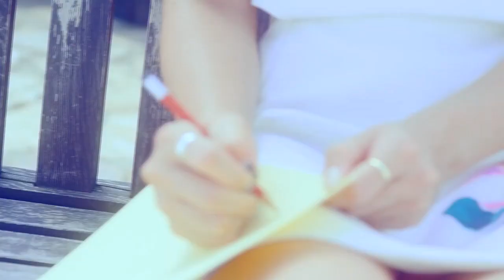A Pink - Petal [MV] [HD]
A Pink (에이핑크) - Petal (꽃잎점)